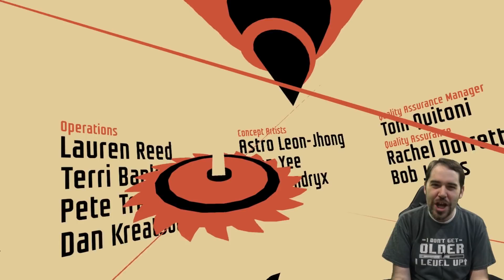New Favorite 'Escape' Genre Title - I Expect You To Die! - Review for the HTC Vive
TLDR: Get it.